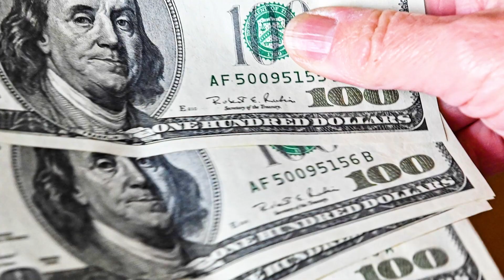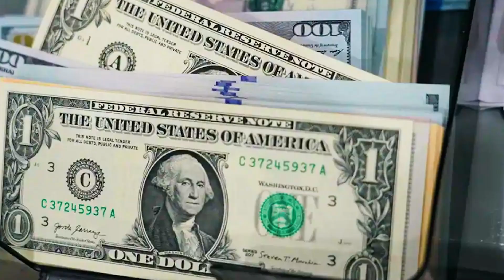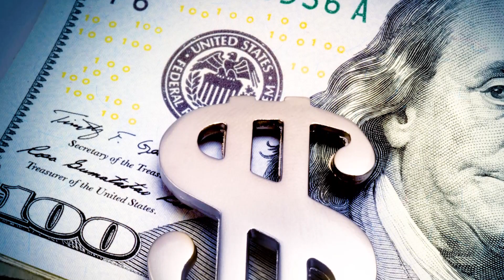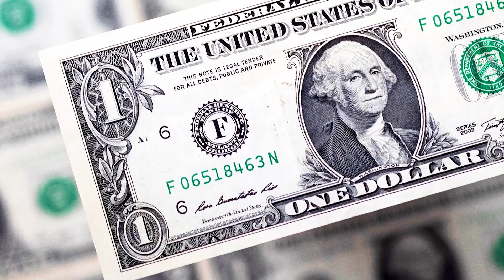China Cancels $5,000 million in Aid: Japan-Korea-India Take Over 1,100 Km of Philippine Railway!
Welcome To Asia Rising Star!

Main point： Although China has become increasingly involved in global infrastructure projects over the past few decades, not all countries are open to cooperation with China. Especially with the support of the United States, relations between the Philippines and China have become significantly tense in recent years, which has affected cooperation between the two sides on certain projects.

On October 28, 2023, the Chinese government made an unexpected decision-cancelled the US$5 billion railway loan originally promised to the Philippines. This decision is quite detrimental to three key railway projects in the Philippines.

Faced with this situation, the Philippines had to urgently seek assistance from other countries. Subsequently, countries such as Japan, South Korea and India expressed their willingness to provide US$5 billion in support and actively participate in the Philippines' railway construction projects.

In this video we dive into the following key questions: Why did China cancel aid to the Philippine Railways? Can Japan, South Korea and India help the Philippines successfully complete these three railway projects?